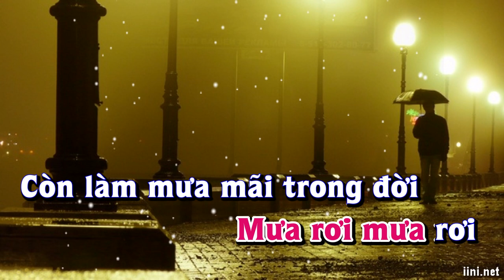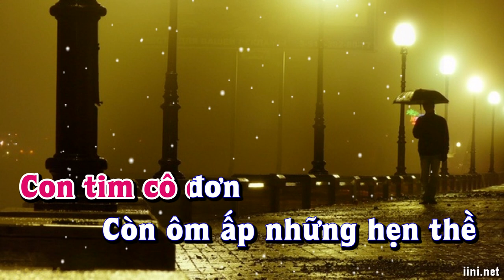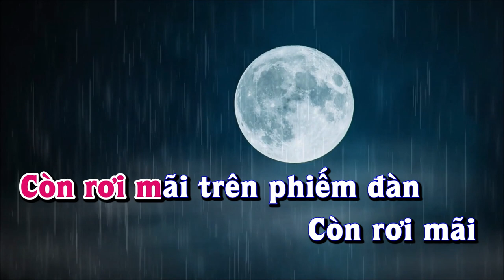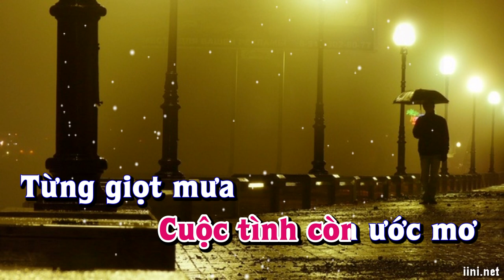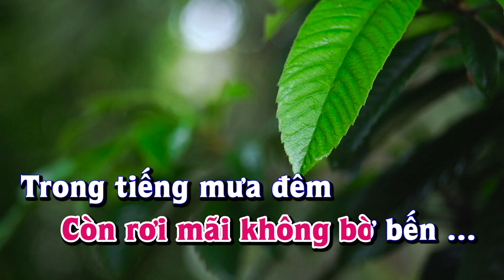Karaoke - TIẾNG MƯA ĐÊM Tone Nữ | Lê Lâm Music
Lê Lâm Music KaraokeTIẾNGMƯAĐÊMToneNữ
KaraokeNhạcSốngTIẾNGMƯAĐÊMToneNữ